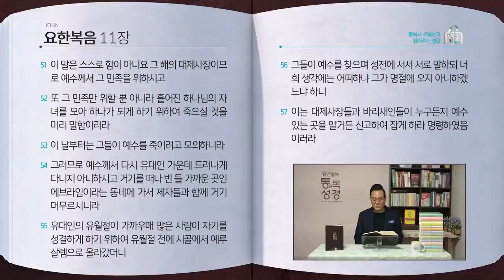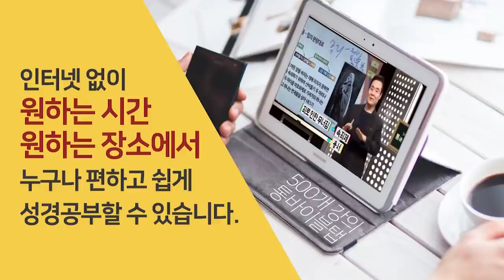[310일] 요9~11장 | 통박사 조병호와 함께 읽는 성경통독